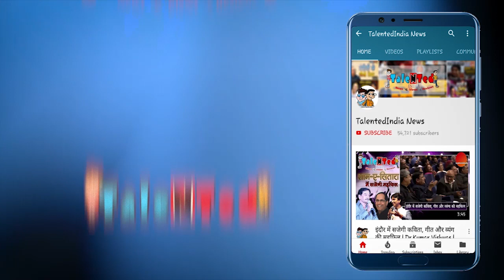Bigg Boss 13 के Finale के बाद Asim Riaz इस Bollywood Film में काम करेंगे | Talented India News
बिग बॉस ने अभी से आसिम को आसमान तक पहुंचा दिया बिग बॉस का फिनाले तक नई आया और आसिम का फ्यूचर बिग बॉस ने ब्राइट कर दिया , बता दें बिग बॉस कंटेस्टेंट असीम रियाज को रियलिटी शो में बड़ा ब्रेक मिलने वाला है.रिपोर्ट्स हैं कि असीम रियाज बिग बॉस हाउस में एक बॉलीवुड फिल्म साइन कर सकते हैं. इससे पहले बिग बॉस में आकर महेश भट्ट ने सनी लियोनी को अपनी फिल्म के लिए साइन किया था|